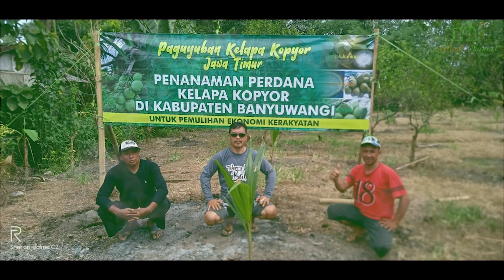SInergi Petani dengan PT. Nelindo Jaya || Bangun ekonomi desa dengan metode pertanian moderen part 1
Halooo. Sahabat Nelindo, Kali ini kita berkesempatan mengikuti penanaman perdana Kelapa Kopyor bersama Direktur PT. Nelindo Jaya Di banyuwangi . program ini bentuk kepedulian PT. Nelindo Jaya terhadap para  petani kelapa kopyor untuk meningkatkan kualitias dan kuatintas hasil panen. Selain itu di lahan Seluas 3000 m2 ini juga akan di bangun tempat wisata kuliner yang menyajikan berbagai macam minuman dan makanan berbahan baku kelapa kopyor dan di sini juga akan di bangun tempat kuliner yang menyajikan ciri khas dari kota banyuwangii... ikuti terus proses pembangunan dan budidaya kelap kopyor yahhh,,, salam hangat

Nelindo hadir untuk senyum indonesia